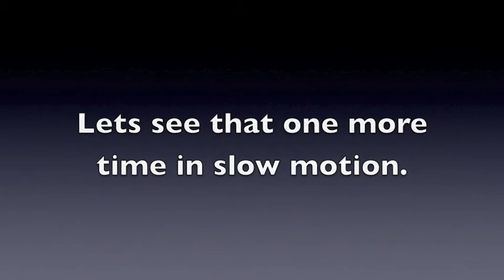2 hot ladies use stun gun on themselves